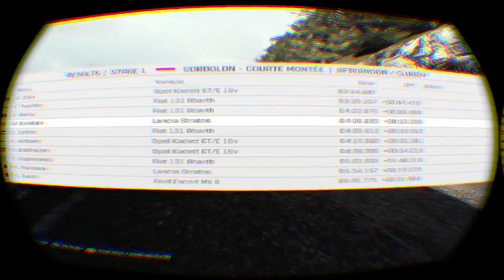DiRT:Rally + VR attempt 1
Three bad corners on a tight track in the snow, otherwise a decent run.